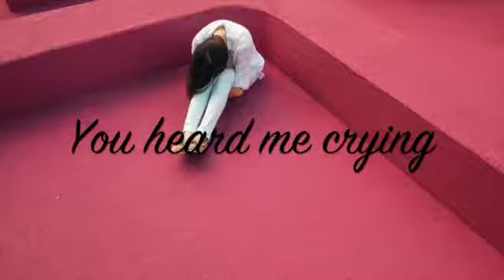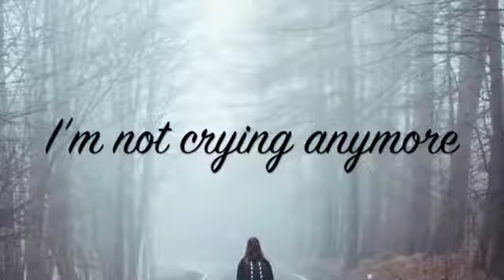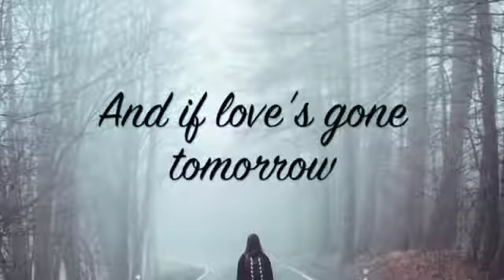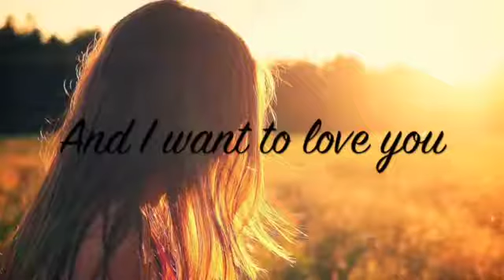Mary McGregor- this girl has turned into a woman (lyrics)